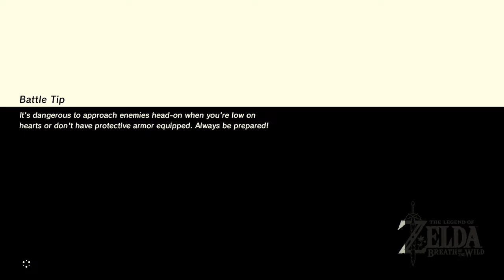The One Hit Obliterator Trials - The Legend of Zelda: Breath of the Wild - Ep. 101